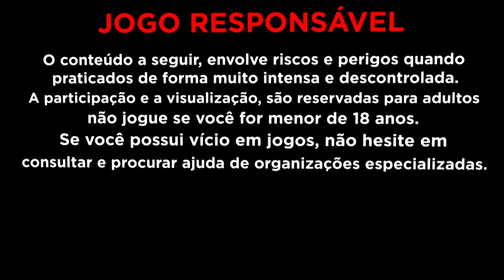ESSA MELHOR FORMA de IR NO FORTUNE RABBIT